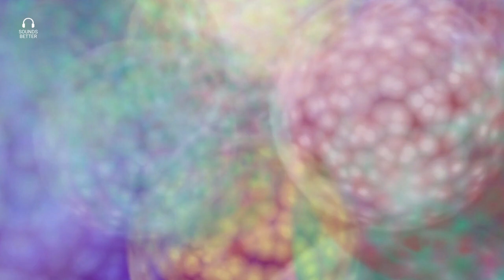Unlock the Magical Frequency of Drifting at 432 Hz with Unicorn Heads!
If you're looking for a new way to relax and destress, then check out drifting at 432hz. This interesting meditation technique is perfect for people of all ages and can help you to focus and de-stress.

In this video, I'll show you how to drift at 432hz and experience the benefits for yourself. You'll be able to relax and de-stress quickly and easily, and you'll be able to drift for hours on end! Whether you're new to meditation or you're an experienced practitioner, 432hz drifting is a great way to relax and rejuvenate yourself.

Drifting at 432 Hz is a music video by the artist Unicorn Heads. The video features a calming and dreamy instrumental track that is played at 432 Hz, which is believed by some to be a frequency that is in tune with the natural vibration of the universe.

🎶 Track Info:
Genre|Mood: Ambient | Calm
Follow and support Unicorn Heads: